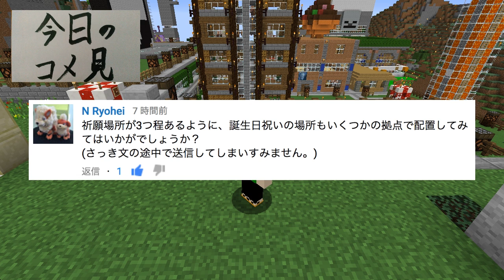【ダラダラマルチ】まぐにぃのマイクラ実況#518：和気あいあい。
気づけば神（もどき）クラフターなまぐにぃがお送りするマインクラフト実況動画でござい。
右上「iボタン」は必ず見てちょ。

【今日の献立】＝＝＝＝＝＝＝＝＝＝＝＝＝＝＝＝＝＝＝＝＝＝＝＝＝

コメ見 1:17
収録外自慢 1:58
本ネタ 6:22
画像紹介 17:24
祈願 18:28
最後のアレ 19:09

【マルチメンバーのチャンネル】＝＝＝＝＝＝＝＝＝＝＝＝＝＝＝＝＝

【各種ダウンロード】＝＝＝＝＝＝＝＝＝＝＝＝＝＝＝＝＝＝＝＝＝＝

【主について】＝＝＝＝＝＝＝＝＝＝＝＝＝＝＝＝＝＝＝＝＝＝＝＝＝